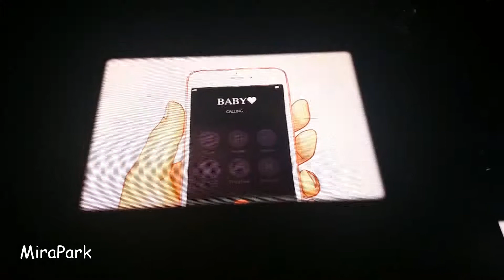GOT7 in Berlin Eyes on you Tour fancam My reaction + Intro video 08.06. 2018